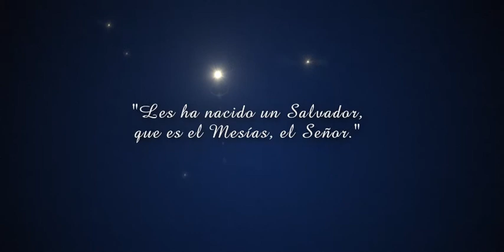Saludo de Navidad del Arzobispo Thomas Wenski